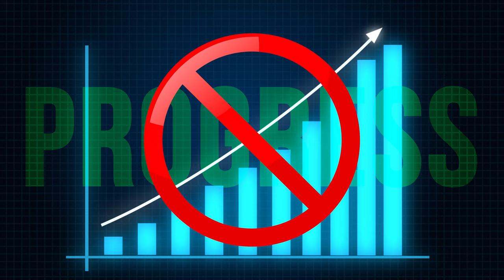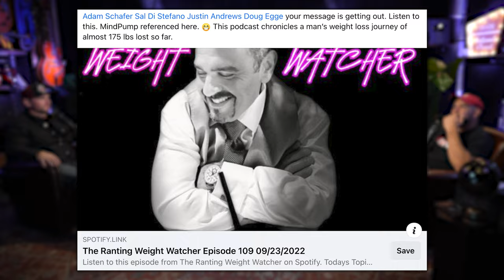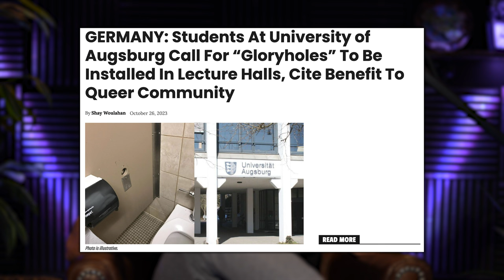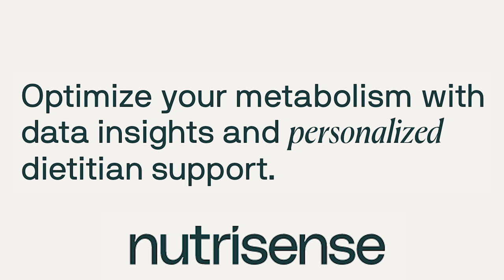The TRUTH About Making Consistent Progress Towards Your Fitness Goals | Mind Pump 2203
00:00 Mind Pump Fit Tip: When it comes to long-term success in fitness, progress is NOT linear.
04:30 Cardio is TERRIBLE for fat loss.
07:55 The biggest downfall of highly educated trainers.
17:35 Social media breeds narcissism.
24:55 Doing hard work and knowing your value.
35:38 Fun Facts with Justin: Christopher Lee.
39:16 An important hack for managers.
42:37 Vuori provides style and comfort.
43:42 NCI teaches you HOW to coach.
47:02 Strange News with Sal: Handicap-accessible gloryholes.
49:15 The top car producers.
55:52 Busting the myth around meat consumption.
58:41 Shout out to Brian Monarch.
1:00:19 Quah question #1 - What techniques or exercises will help with back thickness?
1:07:41 Quah question #2 - I’m eating 1500 calories, doing CrossFit five days a week, and running MAPS Anabolic two days a week. I can’t seem to lose fat. Help!
1:11:17 Quah question #3 - What are some key strategies you have used to help improve client adherence?
1:21:10 Quah question #4 - How do I train a client with diabetes on when to workout, and how much/when to eat?

NCI’s Nutrition Coaching Summit is happening in April 2024 in Orlando, FL! They are offering an Early-Bird special until November 16th. Sign up for this exclusive invitation for Mind Pump listeners.

The One Minute Manager

Student Petition Requested Gloryholes In Campus Lecture Hall, Along With Free Condoms And ‘Licking Cloths’

Red meat intake and risk of type 2 diabetes in a prospective cohort study of United States females and males

People Mentioned
Jonathan Pageau (@jonathan.pageau) Instagram
Jason Phillips (@nci_ceo_jason) Instagram
Jordan Peterson (@jordan.b.peterson) Instagram
Brian Monarch (@brianmonarch) Instagram